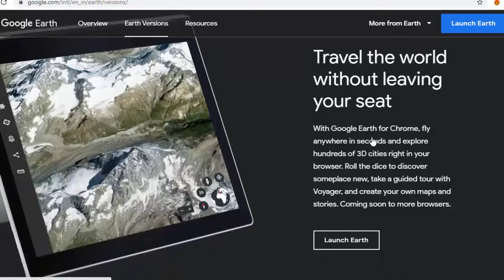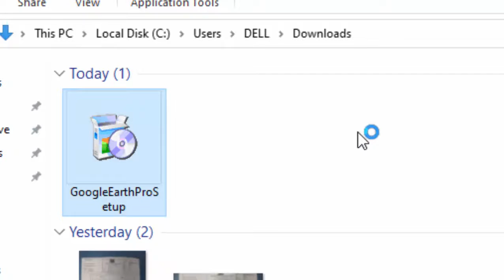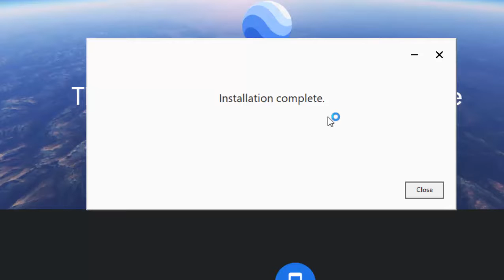How to Download and Install Google Earth pro on Windows 10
Hello youtubers, this videos showing about you how to download and install google earth pro on windows 10